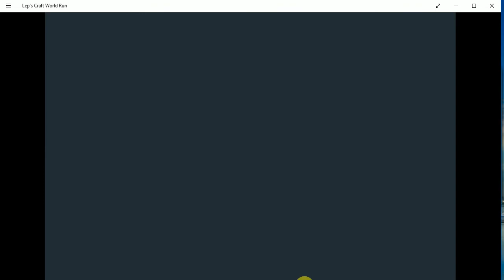Lep's Craft World Run Level 1 Round 1 Attempt....FAILED!!!!!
Lep's Craft World Run Level 1 Round 1

If you like Mario. This game is kinda like it.